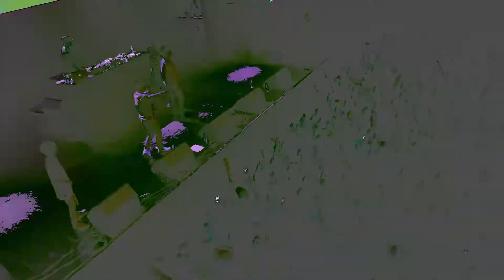Illionaire Ambition Tour 2018 'San Francisco'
1lloinaire Ambition Tour 2018 'San Francisco' Recap